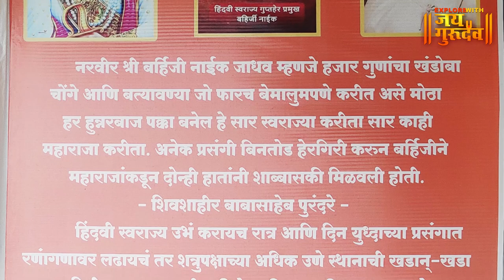छत्रपती शिवाजी महाराजांचा गुप्तहेर ‘बहिर्जी नाईक’ यांची समाधी BAHIRJI NAIK SAMADHI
explorewithjaigurudev आज आपण बघणार आहोत सांगली - बनूरगड मधील शिवाजी महाराजांचा गुप्तहेर ‘बहिर्जी नाईक’ यांची समाधी . सर्वांनी ही माहिती जास्तीत जास्त लोकांना शेअर करून सर्वांना त्याचा लाभ घेता यावा ही इच्छा 🙏🏻HAR HAR MAHADEV 🙏